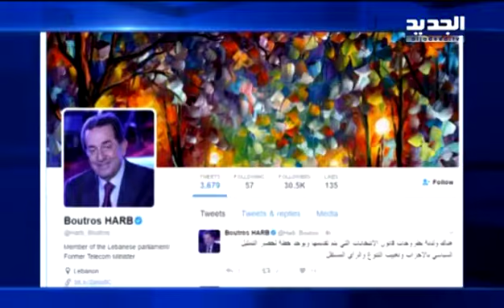ميريام سكاف لباسيل: نحن فراطة ونتكل عليه كونه “فرد شقفة” 2.04.2017